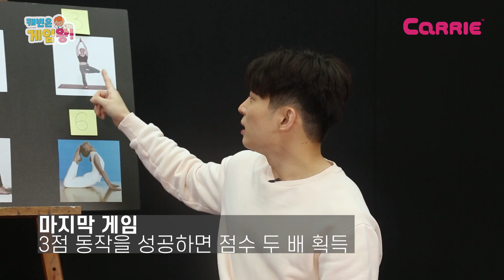미션 주사위 유연성 게임 | 캐빈은 게임왕 | 친친모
게임 왕이 되기 위해 캐빈을 찾아온 모모와 함께 할
오늘의 게임은 미션 주사위 챌린지!
1~6까지 주사위 숫자에 맞춰 요가 동작을 성공하여 먼저 15점을 얻는 사람이 승리!